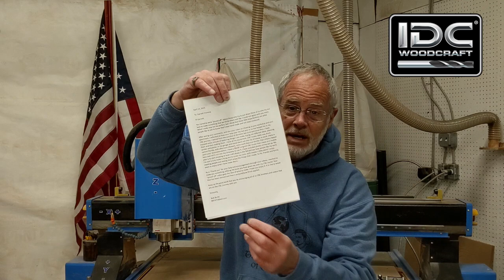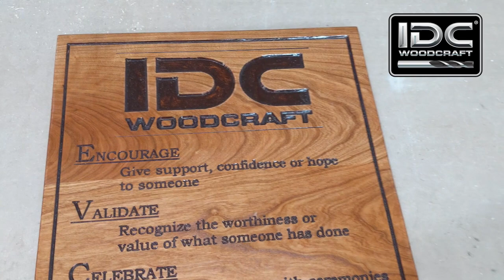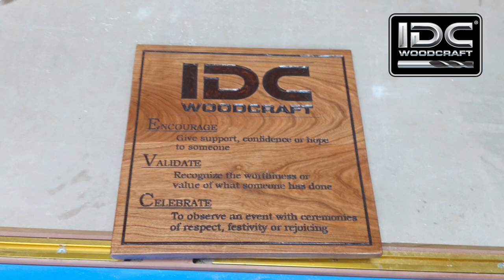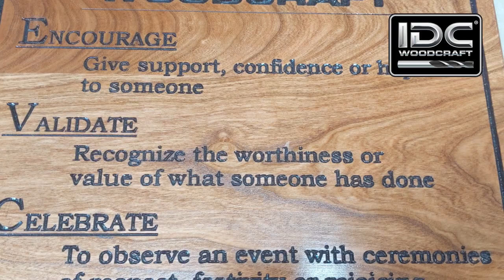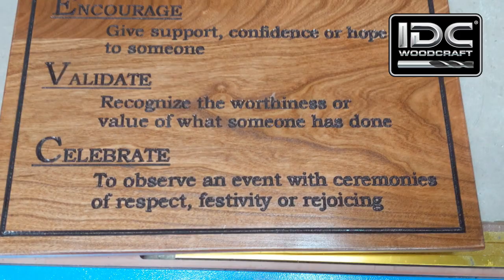CNC Router Weekend Update - Such A Cool Sign!!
This CNC router weekend update video talks about some new CNc router bits coming out from IDC Woodcraft and some very cool and easy CNC router projects for the Longmill MK2 CNc router and the Phantom CNC router.

ROUTER BITS FOR CNC ROUTERS
IDC Woodcraft Mobile App (FREE)
OTHER ‘MUST HAVES’ FOR CNC ROUTERS